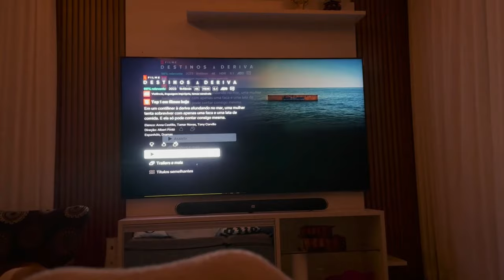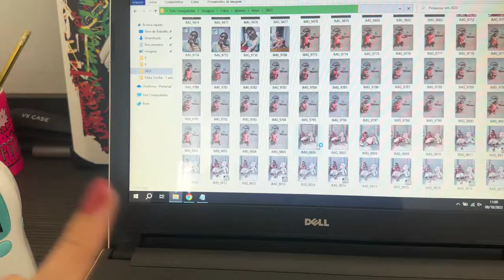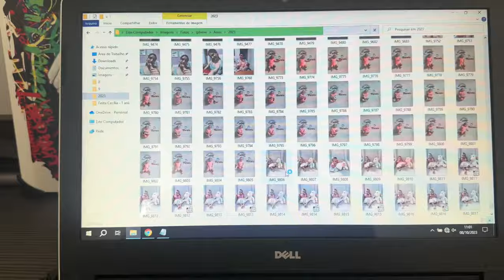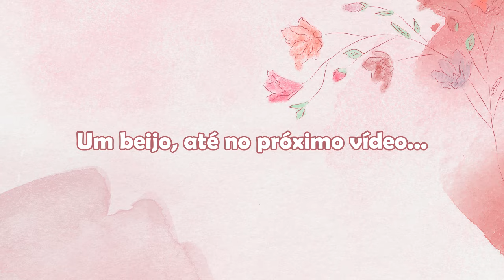NOSSO FIM DE SEMANA + MUITA DIVERSÃO NO PARQUINHO - Thamyê Baseggio